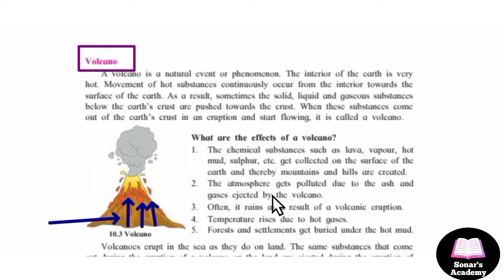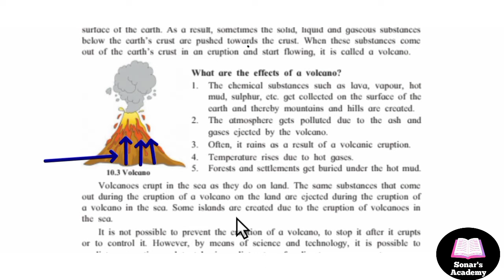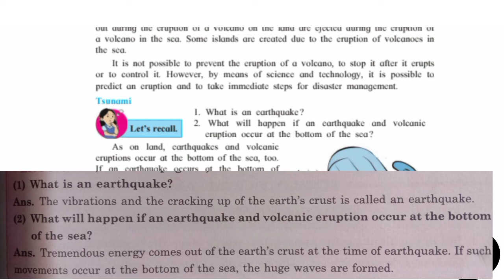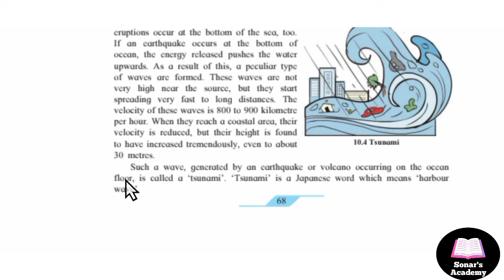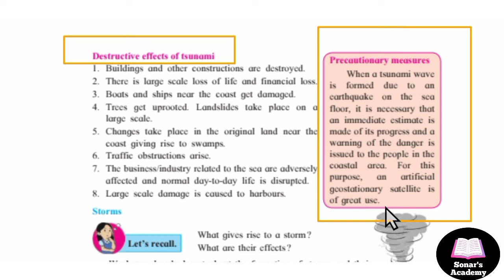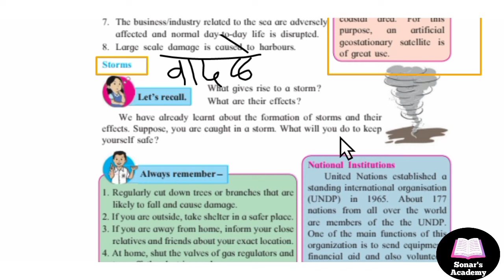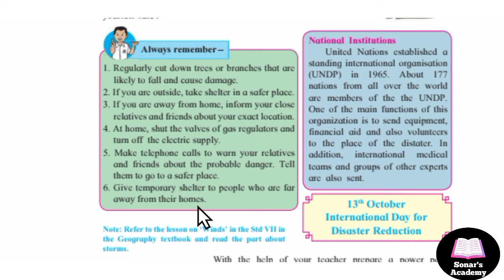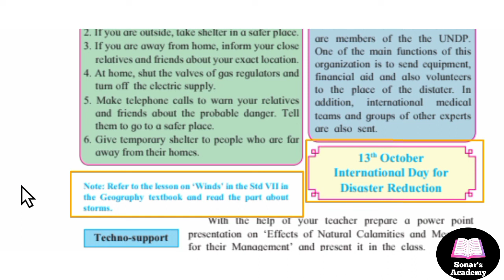Std 7th | CH-10 | Disaster Management | Part-3 | Explain in Marathi